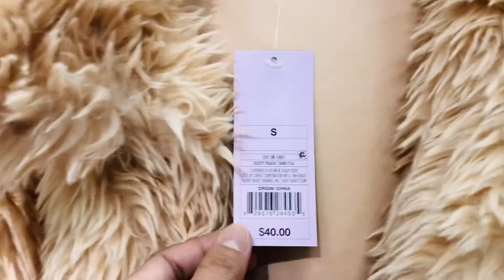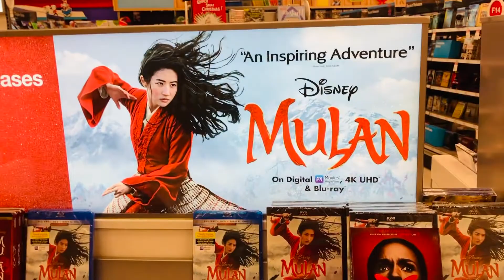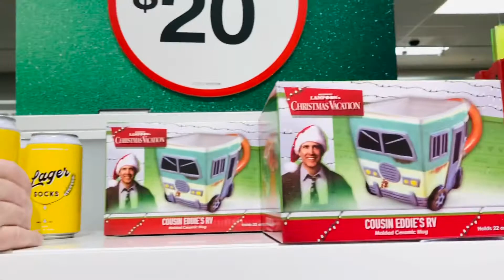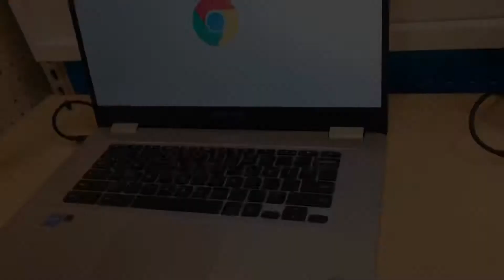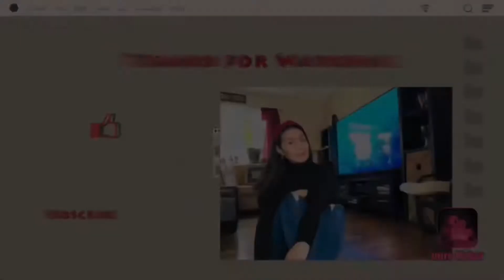215: First time to shop at Target || What’s new?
Yna's Journey in Michigan USA 💖 Featuring my married life to My Filipino Adventure..